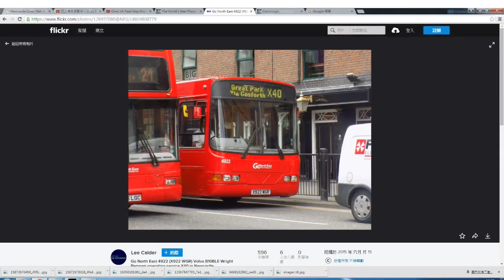交通 照片 / 影片 (171) Buses in Hong Kong UK American Europe Japan Korea 香港 英國 美國 歐洲日本 韓國 巴士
photo of World buses